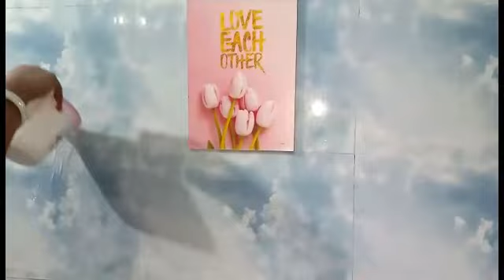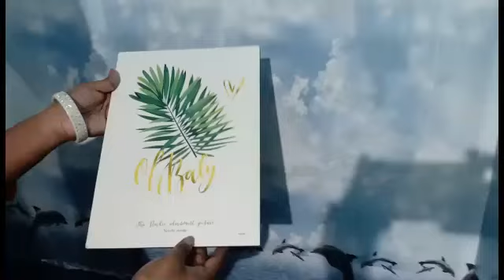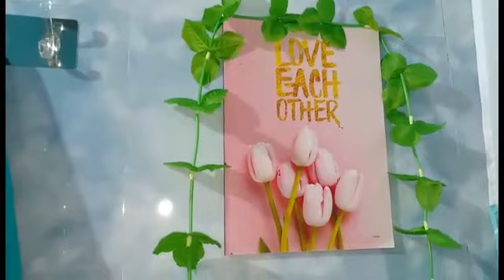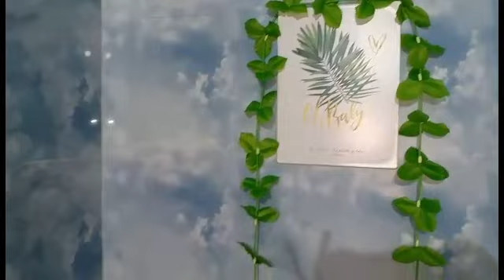BATHROOM DEEP CLEANING ORGANIZATION AND STORAGE IDEAS |BATHROOM MAKEOVER | MONIKA MAKEOVER GALLERY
Product detail:

Wall mount self-adhesive stainless steel double layer soap dish holder=Rs. 289/-

Self-adhesive no drill wall/rail/kitchen/bathroom strong sticky towel hanger hook = Rs. 299/-

Plastic kitchen trolley= Rs. 589/-

Maaza ice Cream in two minutes prepare.